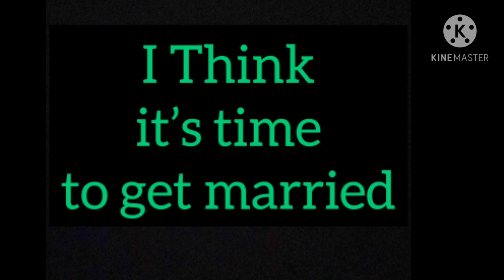Nollywood Actor Williams Uchemba Finally Ready To Wed His Long Time Girlfriend